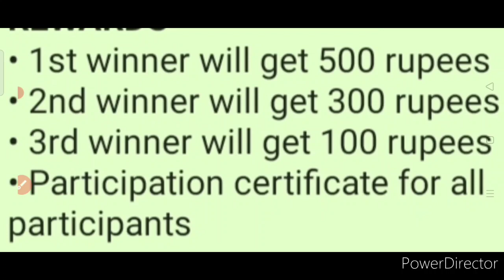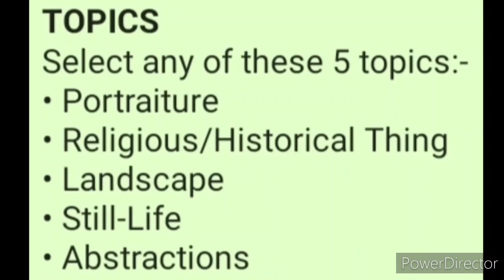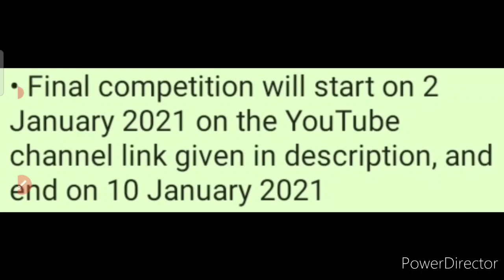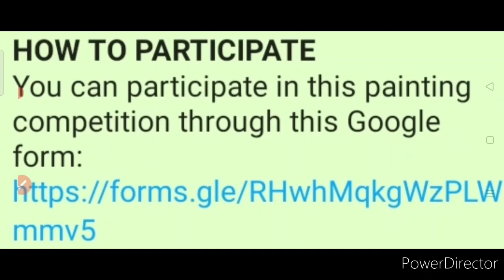Free Online Painting Competition 2020 | Win Cash Money🤑 & Certificate | Kavita Is Here